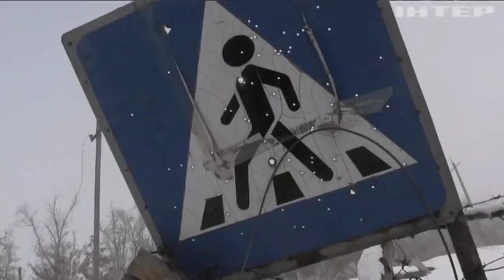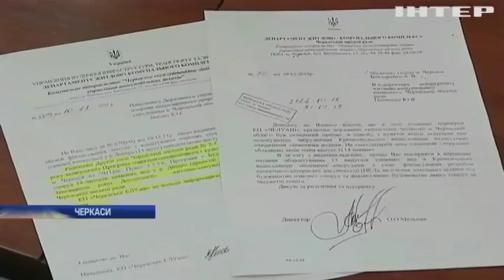Новости 7:00, выпуск за 6 февраля 2019 года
Головні події на цю годину: На Донбасі бойовики вели вогонь біля Троїцького та Опитного. Кабмін не зупинятиме медичну реформу - Володимир Гройсман.